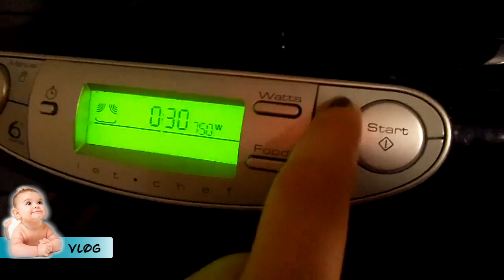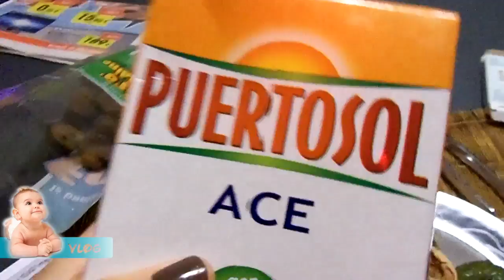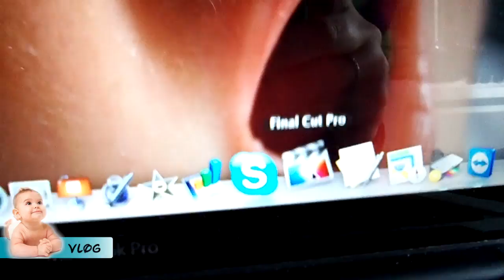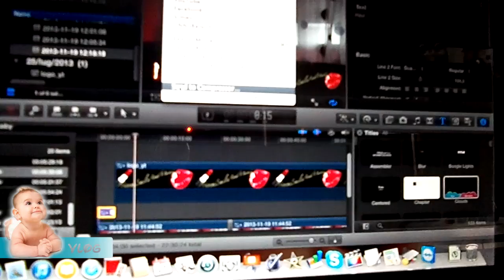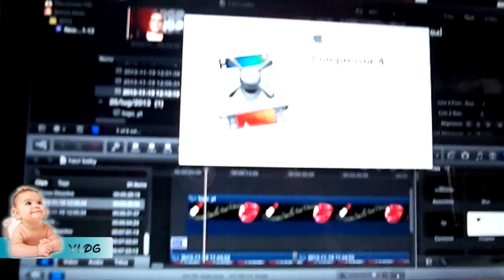Sorrisi problemi e piedi che puzzano vlog# 2 21_11_13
®®®®®®®®®®®®®®®®®LEGGIMI®®®®®®®®®®®®®®®®®®®®®®®®®®
Ciao ragazze e ciao ragazzi video vlog di una tipica giornata da mamma...